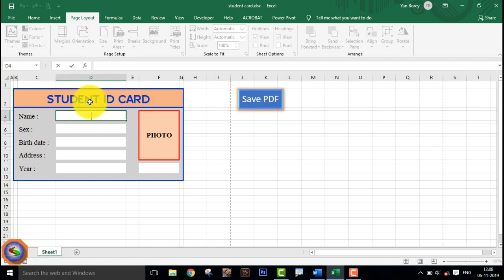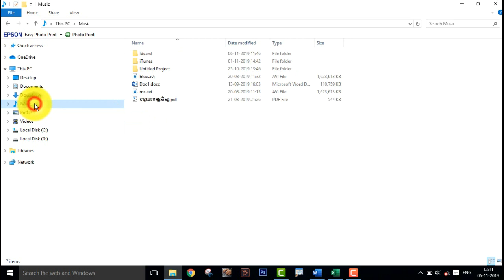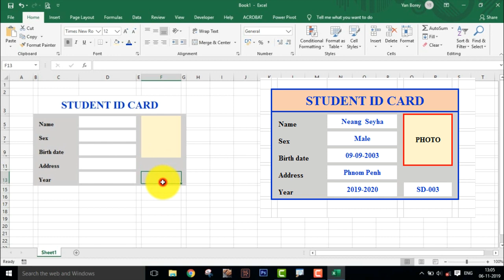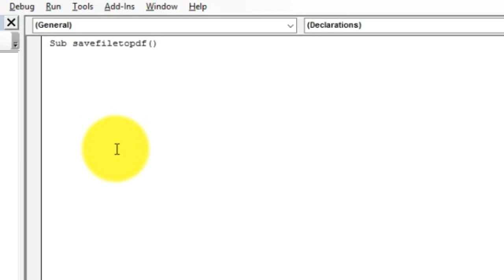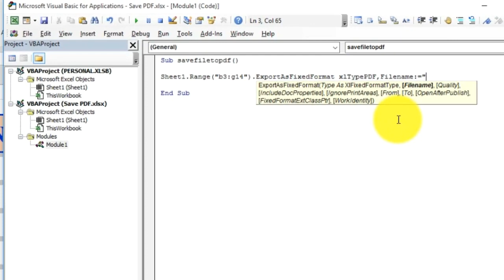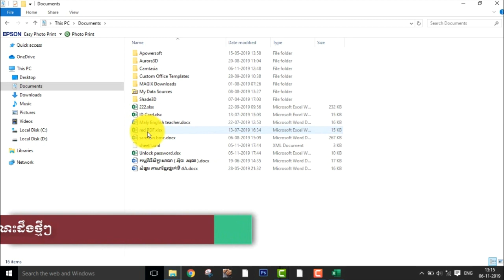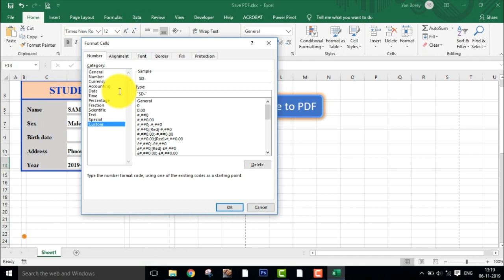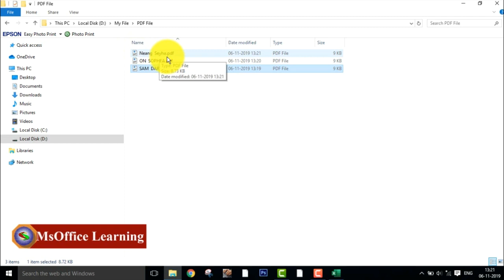របៀបបង្កើតប៊ូតុង រក្សាទុកឯកសារជា PDF | How to create save PDF button in Excel | VBA button pdf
សួស្ដី ! នេះជាវីដេអូ ស្ដីពីគន្លឹះក្នុងការបង្កើត ប៊ូតុង សម្រាប់រក្សាទុកឯកសារជា PDF នៅក្នុងកម្មវិធី MS Excel ។
សូមអរគុណ ចំពោះការទស្សនារបស់អ្នកទាំងអស់គ្នា!!!